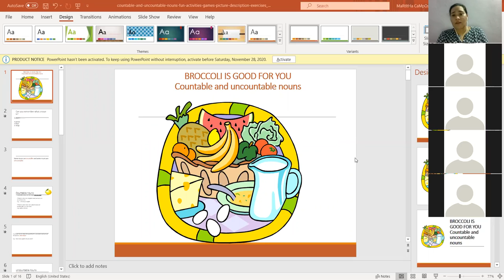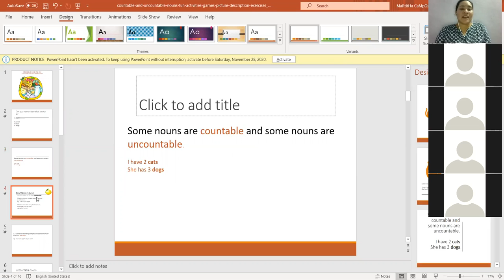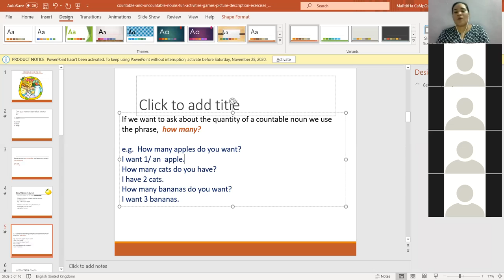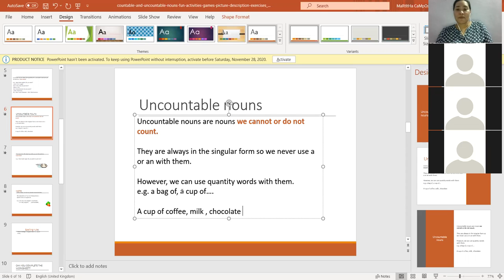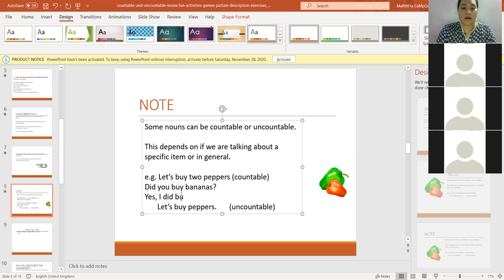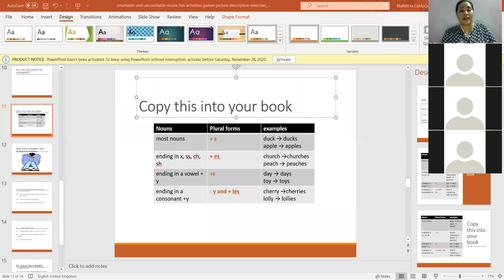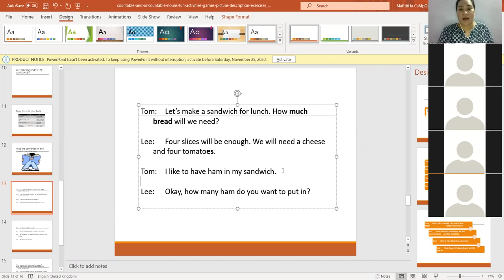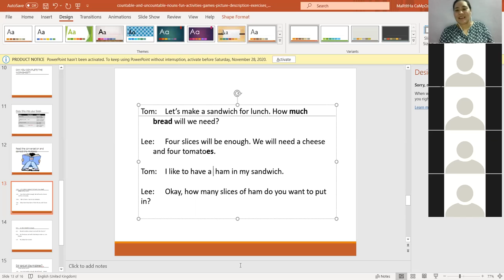Ingles Corporativo-Lesson 4 count and noncount nouns Day 7